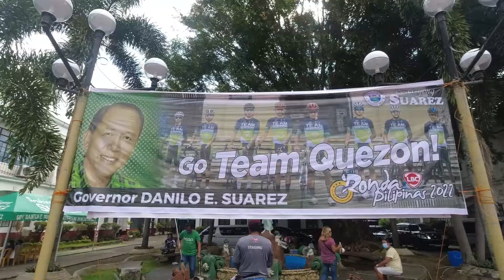Team Quezon Province at the LBC Ronda Pilipinas 2022 with @sicarloka-bikeko7274 Stage 6 Starting Line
A quick chat with Carlo Profugo about Team Quezon Province Cycling Team at the LBC Ronda Pilipinas 2022

Top 10 Stage 5
1. Joshua Mari Bonifacio - EXN
2. El Joshua Cariño - PNSI
3. Ronnilan Quita - G4G
4. Woltaire Dumlao - VPH
5. John Mark Camingao - PNSI
6. Ronald Lomotos - PNSI
7. Jonel Carcueva - G4G
8. Daniel Ven Cariño  - G4G
9. Cpl Mark Julius Bordeos - TPA
10. Arjay Peralta - DRE

Music: Epidemic Sound has been my favorite music source for a while for my YT channel and other social media pages, here's my referral link if you want to try it. Best of luck!